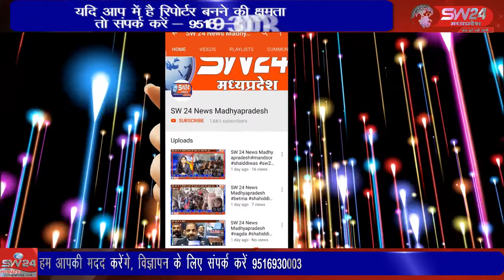SW 24 News Madhyapradesh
पलेरा थाना क्षेत्र के ग्राम रामनगर में सुबह एक 45 वर्षीय किसान की करंट लगने से मौके पर ही मौत होगई गांव के लोगों एवं परिजनों ने बताया कि राजेंद्र पाठक बिजली विभाग के लाइनमैन अजय के कहने पर गांव में बिजली विभाग का काम देखता था। टीकमगढ़ से सुबोध पाठक की रिपोर्ट